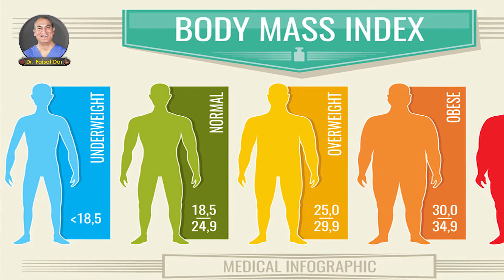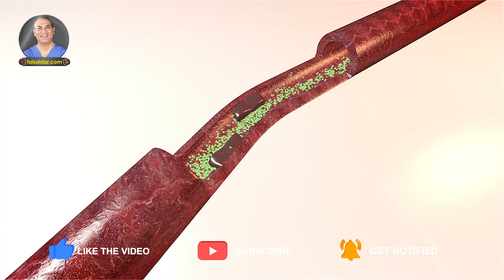Why Obesity is a Dangerous Disease? | Dr. Faisal Dar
Obesity is considered as one of the major diseases, which can cause a person to suffer from other life threatening diseases. Every one of us must take care of ourselves, improve our eating habits and intake healthy diet only. Or else when fats starts developing around your organs, your health starts deteriorating.

- Dr. Faisal Dar (Sitara-e-Imtiaz)

13 million people in Pakistan suffer from various kinds of liver diseases and about one million are in dire need of Liver Transplant due to Liver Cancer or Failure. Liver Care is essential for leading a healthy life for which quality healthcare and provision of best healthcare facilities matter a lot. There are several best hospitals in Islamabad as well as Pakistan, one of them is Quaid e Azam International Hospital where Dr. Faisal Dar is Chief of Liver Transplant Program. He is the pioneer of Liver Transplant in Pakistan who has a strong portfolio having also previously worked in Shifa International Hospital. He has an experience of more than 1100 successful Liver Transplant Procedures and has an eminent & the best team of Doctors & Surgeons in Pakistan with him.

Patients from all over the country; Lahore, Karachi, Multan, Peshawar, Quetta, including the underprivileged people from rural Sindh, Punjab, Balochistan, KPK, Kashmir & Gilgit-Baltistan visit him for the cost-effective treatment of several Liver Diseases & Transplant Procedures. From diagnosing different kinds of Liver Diseases to Liver Transplant of Infants & Children, Dr. Faisal Dar ensures complete Patient Care that includes Liver Transplant Immunosuppression and Donor Recovery. Moreover, he guides his patients about Liver Transplant Outcome, Post Operation Care and also debunks several misconceptions and myths about the procedure and Post op Scenarios.

There are many other diseases related to Liver that affect one’s health badly. To name a few, Fatty Liver, Bile Duct Cancer, Colorectal Cancer, Gallbladder Cancer, Pancreatic Cancer are the life-threatening diseases that put one’s life at stake. Symptoms are monitored and nature of these diseases is examined through Endoscopic Ultrasound before proceeding for Liver Treatment, with the aim to provide best healthcare facilities in Pakistan to these patients so that they don’t have to go either to China or India for Transplant Surgeries.
Dr. Faisal Dar and his team make sure to treat their patients suffering from mentioned diseases with supreme care. His team also deals with Pediatric Liver Transplant, Choledochal Cyst in Children, Chronic Pancreatitis in Adults, Portal Vein Thrombosis in Children & Young Adults along with Stomach Acid & Cancer. Many patients are in waiting list for Liver Transplant Surgery, which is carried out after getting approval from Human Organ Transplant Authority (HOTA) in accordance to its laws and regulations. It is the commitment and dedication of Dr. Dar that there are so many successful patient stories who share their feedback, experience and express their delight for the treatment they receive by Dr. Faisal Dar and his team.